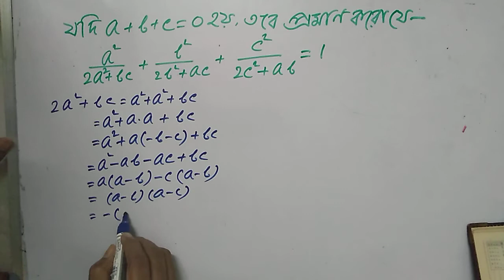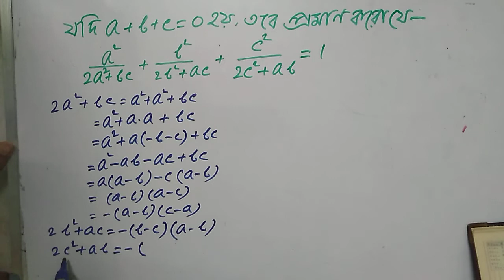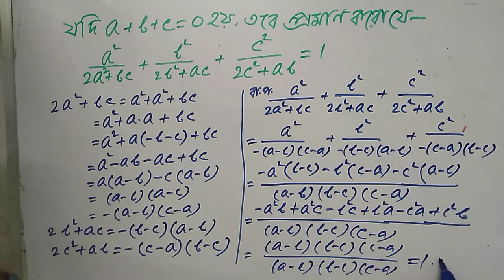If a+b+c=0, then prove that a^2/(2a²+bc) + b²/(2b²+ac) + c²/(2c²+ab) =1.